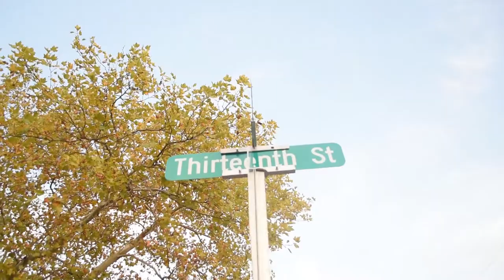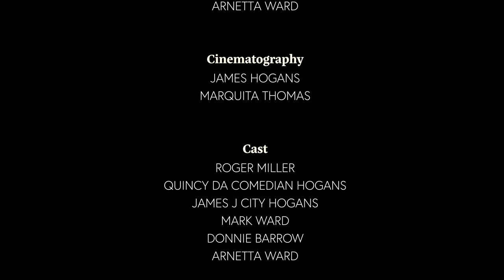Thinking Problem Production Presents- The Prowler (Official Short Film)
The Prowler

Thinking Problem Productions presents a film by James J City Hogans.

Written by Arnetta Ward

Starring Arnetta Ward , Roger Miller , Q Da Comedian, Donnie Barrow Mark Ward and James Hogans.

Marquita Thomas. Produced by Arnetta Ward,James Hogans . Directed by James Hogans

Video with @THINKING IS THE PROBLEM